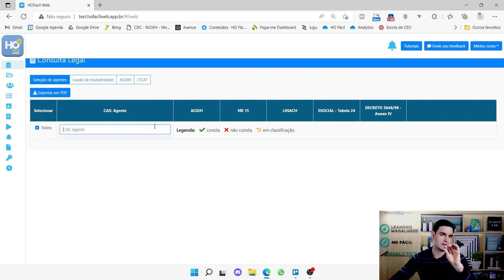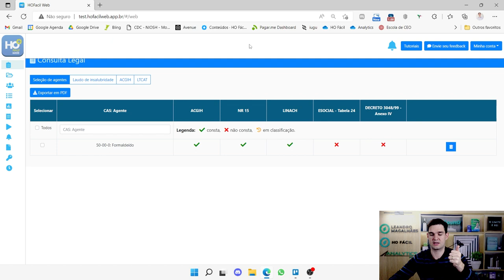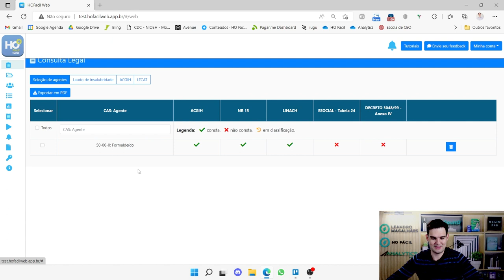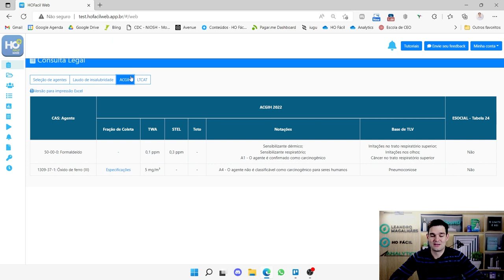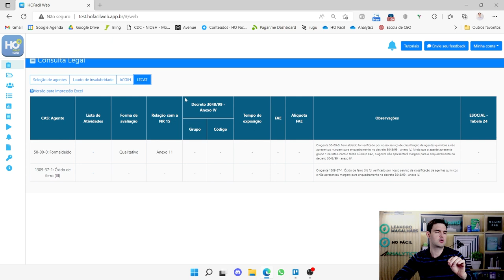Os agentes químicos do seu PGR são os mesmo do eSocial? - HR #162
Quando você profissional de segurança do trabalho se depara com um risco químico de higiene ocupacional que não está na Tabela 24 do eSocial, você avalia ou não avalia para o PGR? E ai sabe a resposta? Acompanha esse vídeo para entender esse dilema.